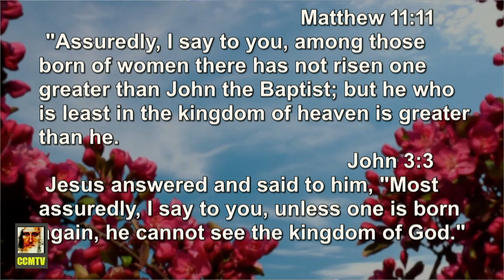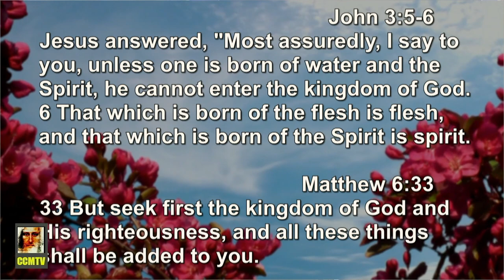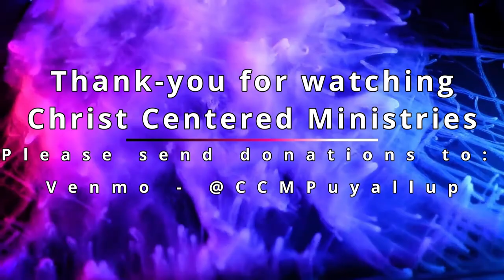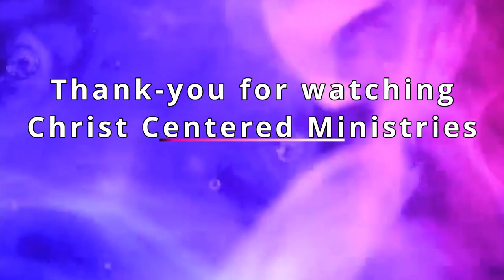The Seed of the Kingdom